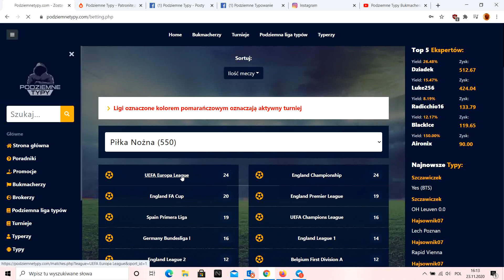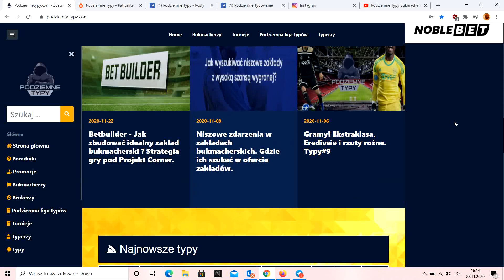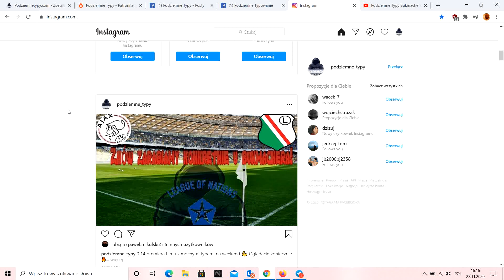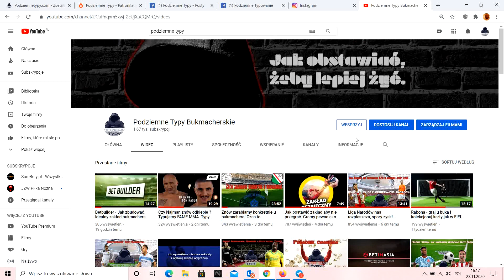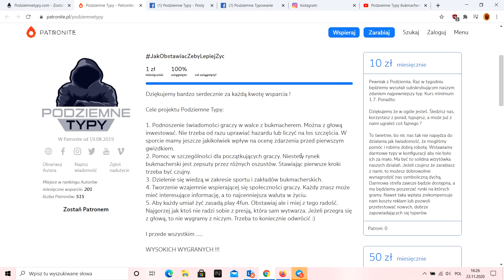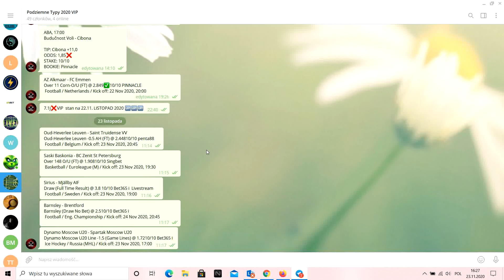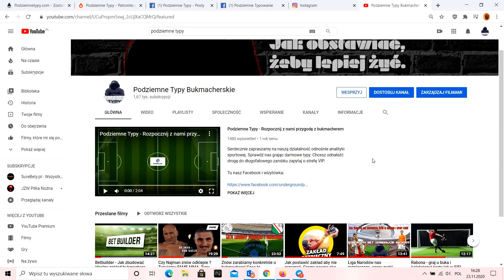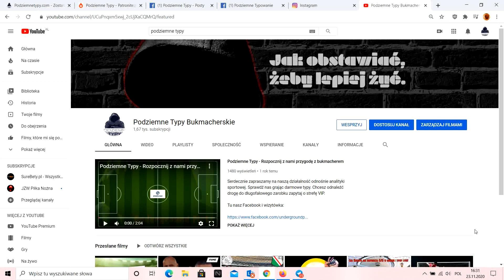Idea Podziemnych Typów. Jak rozpocząć z nami przygodę z zakładami bukmacherskimi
👉Graj bez podatku, odbierz bonus i miesiąc gry u nas za free